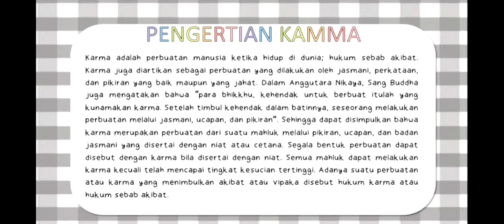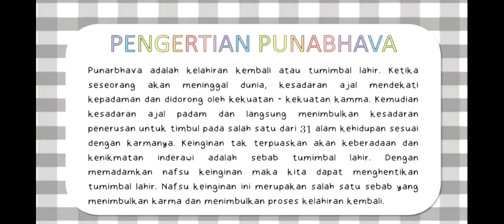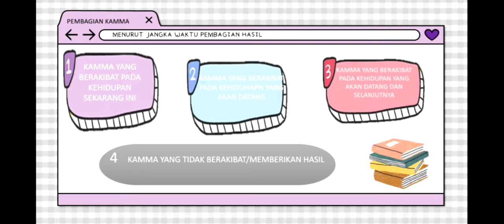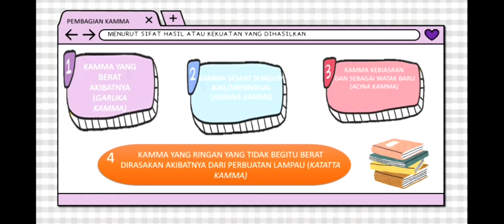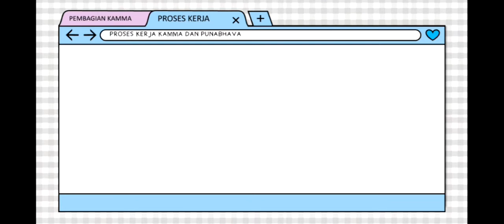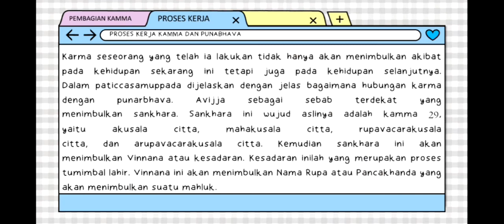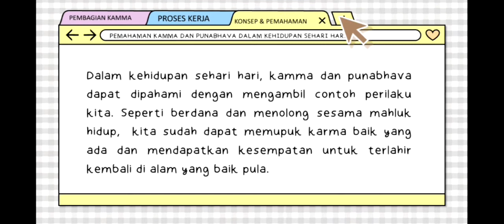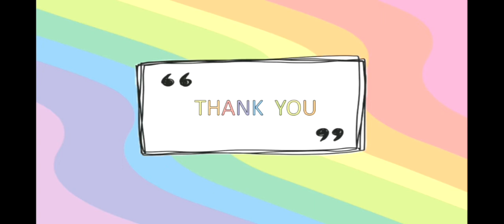Hukum Kamma dan Hukum Punabhava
video ini merupakan karya mahasiswi PNJ 2021, Vera Priani

Dalam kegiatan sehari-hari sering didengar istilah”Kamma” (Bhs. Pali) atau ‘karma’ (Bhs. Sanskerta). Penggunaan kata “Kamma” pada umumnya ditujukan untuk menggambarkan hal-hal yang tidak baik; kamma selalu dihubungkan dengan kamma buruk. Padahal sebetulnya kamma bukan hanya kamma buruk tetapi juga ada kamma baik. Selain sebagai kamma buruk, konsep kamma juga sering diidentikkan sebagai satu-satunya penyebab kejadian.

Apakah sesungguhnya kamma itu? Kamma adalah niat untuk melakukan perbuatan. Niat itulah yang disebut dengan kamma. Perbuatan yang dilakukan dengan pikiran disebut kamma melalui pikiran; perbuatan yang dilakukan dengan ucapan disebut kamma melalui ucapan; dan perbuatan yang dilakukan dengan badan disebut kamma melalui badan. Dengan demikian, kamma bisa berupa kamma baik dan kamma buruk.

Tumimbal Lahir, Patisandhi, Punabhava adalah istilah yang dikenal dalam
agama Buddha sehubungan dengan kelahiran kembali suatu mahluk hidup dalam
alam kehidupan yang sama atau berbeda serta tidak membawa kesadaran akan
kehidupan dari alam sebelumnya. Punarbhava adalah kelahiran kembali atau
tumimbal lahir. Dalam agama Buddha dikenal juga dengan penerusan dari nama
(patisandhi vinnana). Ketika seseorang akan meninggal dunia, kesadaran ajal
(cuti citta) mendekati kepadaman dan didorong oleh kekuatan-kekuatan kamma. Kemudian kesadaran ajal padam dan langsung menimbulkan kesadaran penerusan
(patisandhi vinnana ) untuk timbul pada salah satu dari tiga alam kehidupan
sesuai dengan karmanya